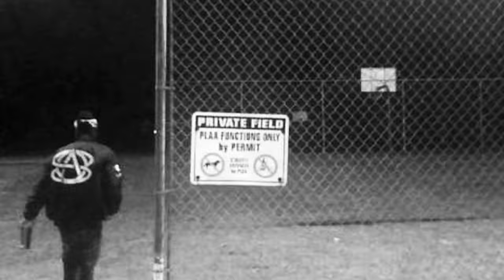SAFE - ttuctmd (Official Static Video)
shot & edited by off jimmer
produced by sahara